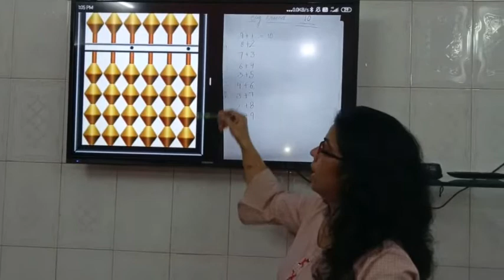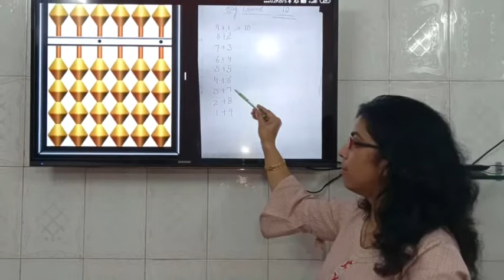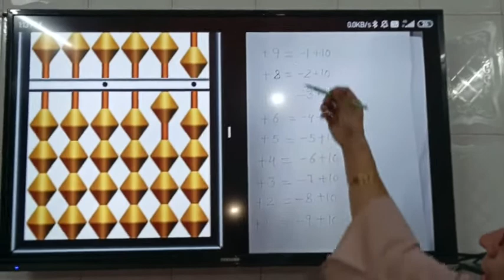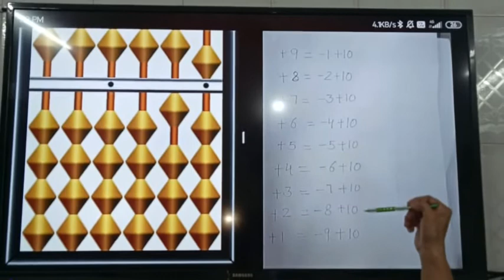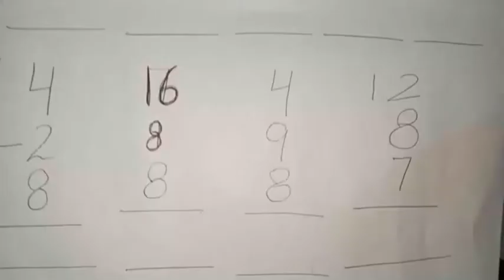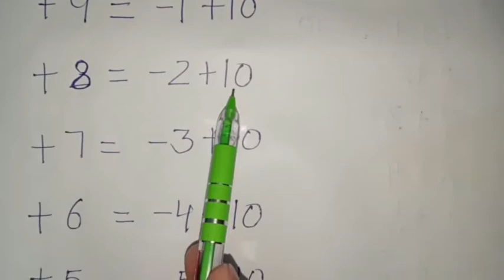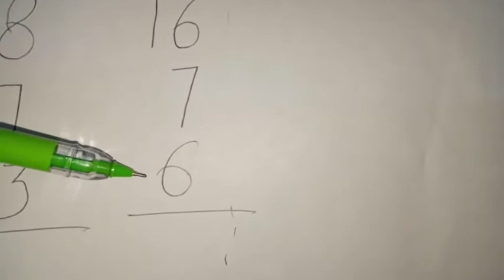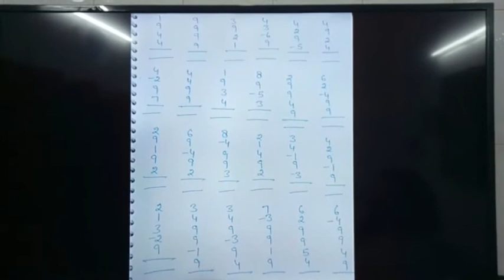Abacus Hindi Lesson 4 When and How to use Big Friend Addition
Big Friend addition concept is taught after

a student has already understood the Small Friend Addition & Subtraction concepts.

In this video we are going to share some more formula's which we are going to use throughout to make our calculations easier and they are not so theoretical but practical and easier as well as to stimulate your mind.